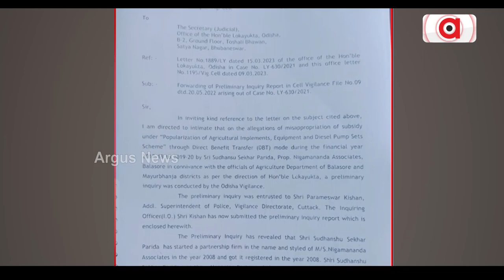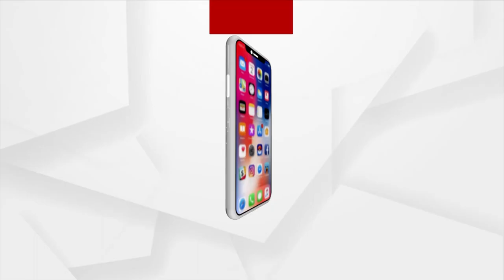Over 100 Farmers Looted By Kubota Dealer Palanisamy Over Subsidy, BJD Leaders Silent